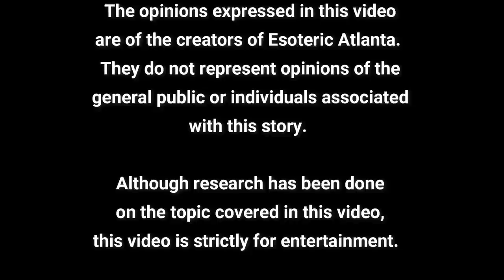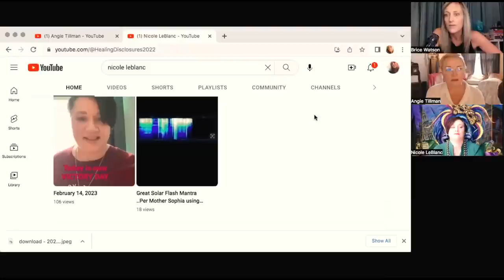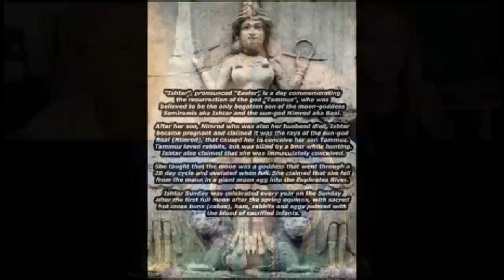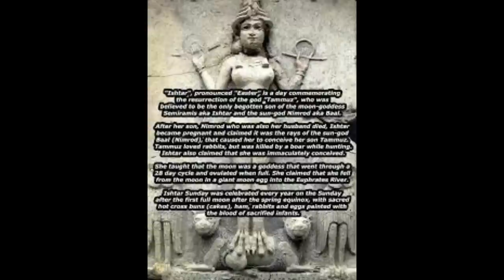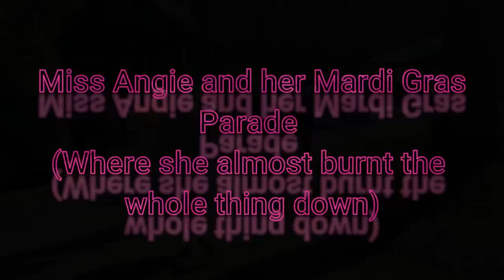The Truth About Ash Wednesday & Fat Tuesday!